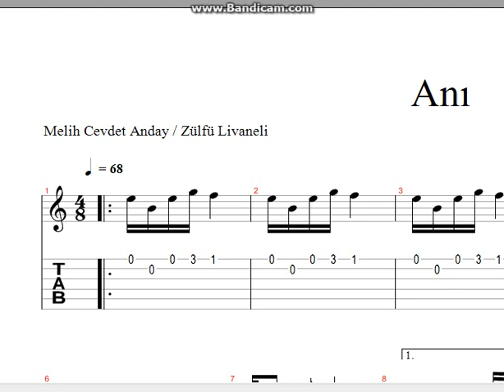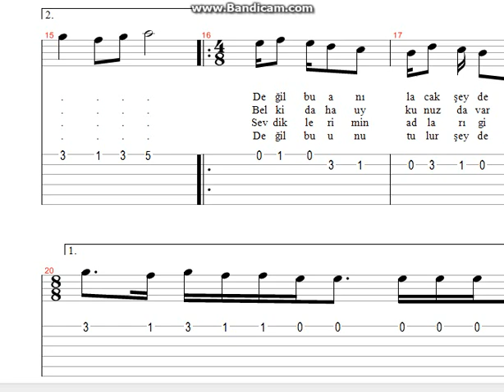Zülfü Livaneli Anı Nota Tab